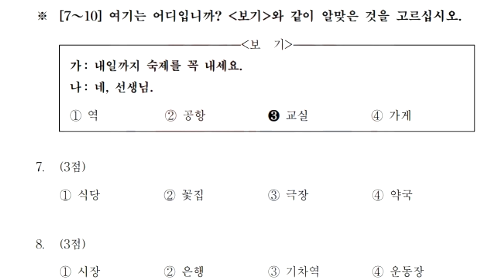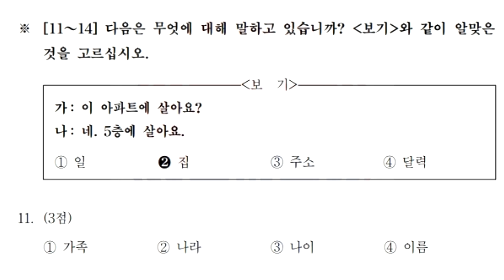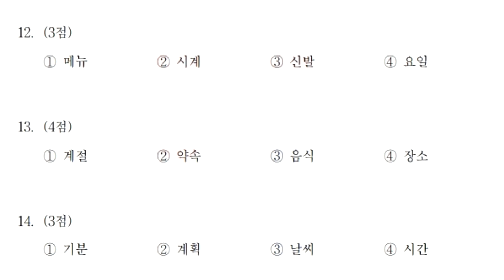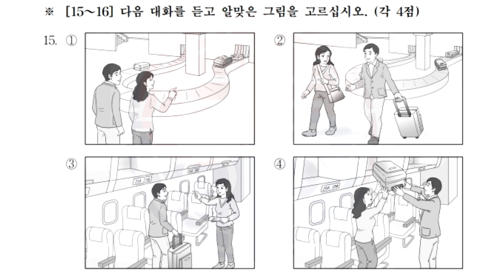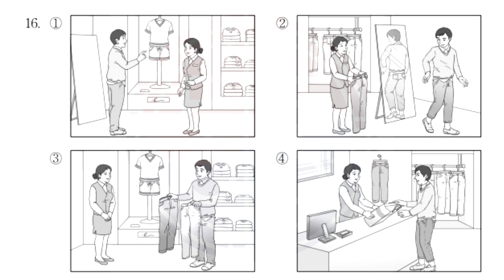토픽1_듣기_47회 1~16